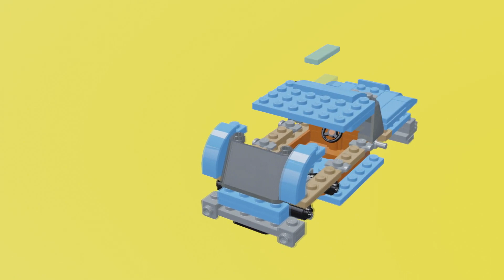Lego 1950 ford woody wagon | Lego Classic Bricks | Lego Creator | Lego Ideas | Lego Animals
Build anything you can imagine with the huge LEGO® Classic sets, which include not only the famous LEGO® bricks, but also many other parts such as wheels, windows, eyes, leaves, flags, levers and more. Each set offers new possibilities for creating original designs and includes instructions with blanks and ideas that can serve as a starting point for your own creative adventures. Collect huge cars or small animals, or combine both! You can combine parts from different sets - don't hold back your imagination. Build spacious LEGO® castles, then take them apart and use the parts to build monstrous creatures. Lego Classic. Lego Classic Bricks. Lego Creator. Lego Ideas. Lego Animals. Animals. Lego Fish.